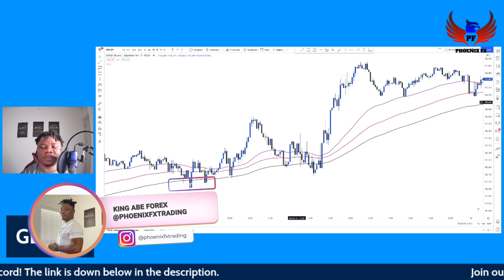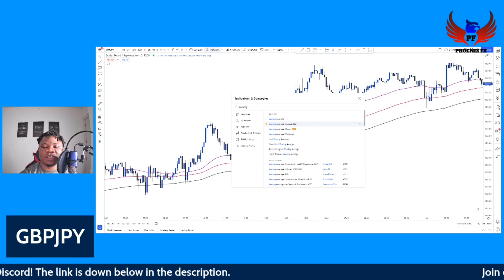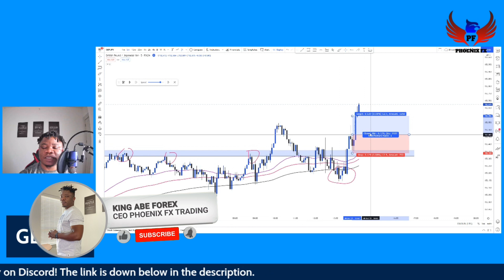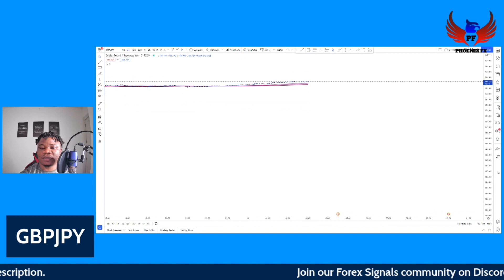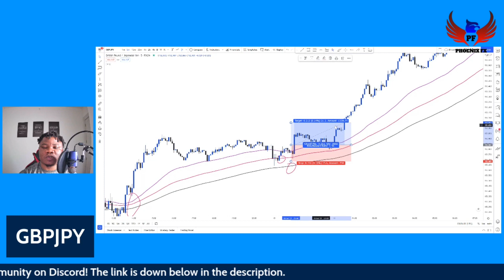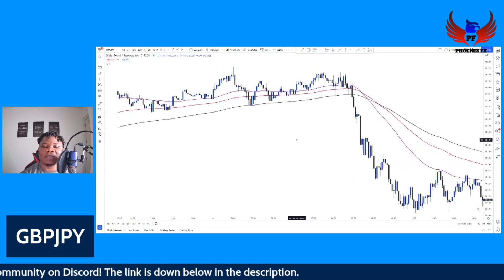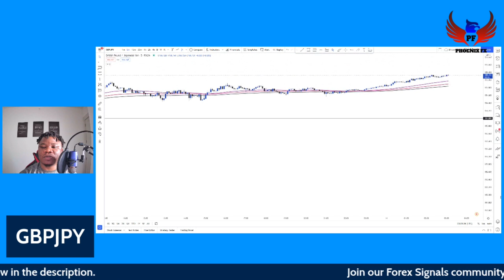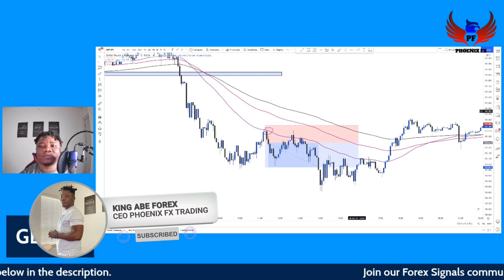Easy 5 Minute Forex Scalping Strategy For Small Accounts! 20 Pips A Day Forex Strategy (PHOENIX FX)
In this video, I shared Easy 5 Minute Forex Scalping Strategy For Small Accounts. It will inspire me to upload quality content for you.
1) Easy 5 Minute Forex Scalping Strategy For Small Accounts
2) 20 Pips A Day Forex Strategy
3) Forex scalping strategy
4) Easy Scalping Trading Strategy
Note: Always remember to move your stop loss to the entry price and trail your stop loss

cannot afford to lose. It is your responsibility to be aware of and understand all risks
associated with foreign exchange trading, and to seek professional advice from an
independent certified financial advisor if you have any doubts.